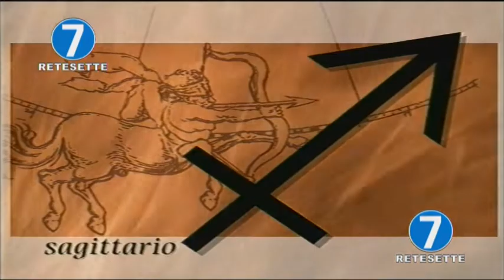RETE 7 OROSCOPO 07/12/19